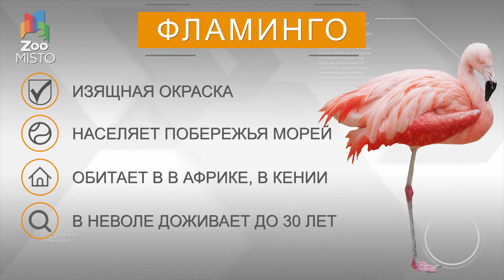Фламинго - Все о роде птиц | Вид птицы фламинго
Эта птица отличается удивительно изящной окраской, от самой простой - белой, до изумительной тёмно-розовой. Люди с древнейших времен считали фламинго сказочной птицей, существом из несбыточной и прекрасной мечты. В природе не много найдётся столь красивых зрелищ, как одновременный взлет полумиллионной стаи фламинго.

Населяют побережья морей или солоноводных озёр в местах с обширными, в основном грязевыми отмелями, на которых и кормятся, и гнездятся в колониях из десятков или сотен птиц. Гнёзда в виде невысоких башенок строят на мелководье из глины, при подъёме воды достраивают стенки, поднимая края гнезда.

Фламинго обитают в основном в Африке, в Кении. Но есть они также на юге Европы, Азии, на острове Мадагаскар и в Южной Америке. Селятся фламинго огромными колониями по берегам больших озёр. Карибские розовые фламинго сооружают весьма своеобразные гнёзда. Это сложенные из глины конусы со срезанной верхушкой.

У этой птицы стройное туловище, очень длинная и изогнутая шея, крупная голова, а клюв от середины загибается под углом в 90 градусов. У нее длинные, стройные, тонкие ноги с короткими пальцами, которые соединены между собой перепонками. Длина тела (с ногами и шеей) 125–145 см, размах крыльев 140–170 см, масса от 2 до 4 кг. Оперение фламинго очень красивое с нежным розовым отливом. Но эта птица имеет розовый цвет перьев не от природы. Этот цвет она получает от еды – маленьких зеленых водорослей. В момент переваривания эти водоросли становятся розовыми. Кроме водорослей фламинго питается маленькими водными животными, червяками, мелкими рыбками, ракушками, не брезгует корнями водных растений. Продолжительность жизни этих птиц в естественных условиях не известна. Но в неволе они доживают до 30 лет.

Их гнезда представляют собой сложенные из глины конусы со срезанной верхушкой. Высотой они от 7 до 45 сантиметров. В каждом конусе сделано углубление, куда самка откладывает одно единственное яйцо. Насиживают его оба родителя в течение 28-32 дней, а затем кормят птенца, отрыгивая особую ярко-красную жидкость. По питательности она не уступает молоку и благодаря ей птенцы растут очень быстро. Родители всегда отличают своего птенца по его особенному писку даже из тысячи точно таких же, и не станут кормить чужого, как бы тот не походил на их собственного. Фламинго очень часто принимают «балетные» позы. Они могут удивительным образом изгибать свою шею или даже завязывать ее узлом. Во время отдыха фламинго прячет свою голову на спине или под перьями на плече, одновременно прижав одну ногу к телу. В такой позе эта птица и спит. При возникновении опасности, фламинго мгновенно взлетает. И хищник просто не успевает ее схватить.